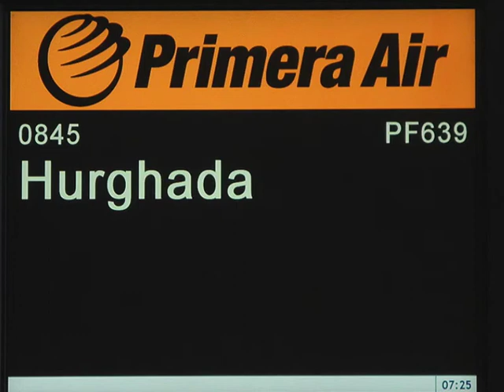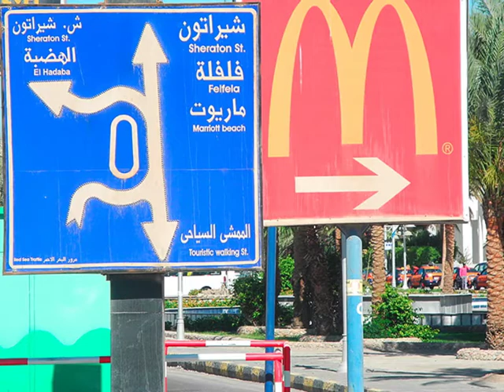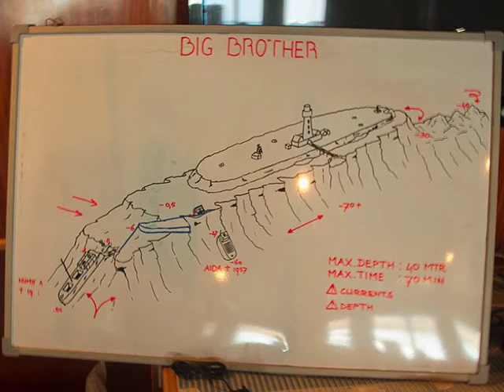Helsingborg Divers SDK goes diving in The Red Sea